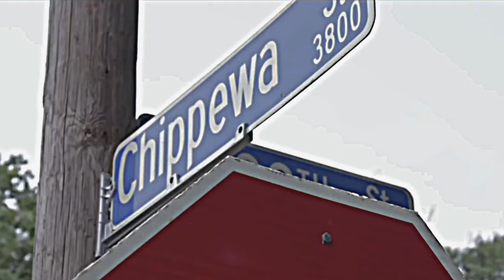NBA YoungBoy - Same N*gga [Official Video]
NBA YoungBoy - Same N*gga

★ Wyo Recordz Presents: Same N*gga
Directed + Edited By ‪@KentrellVisuals ‬
Song Produced by NBA YoungBoy
Director of Photography ‪@KentrellVisuals
Steadicam by Wyo Recordz
Ex. Produced by Wyo Recordz

Show transcript

Heaven Made Records
Videos
About